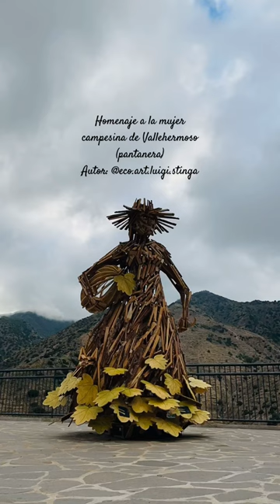Homenaje a la mujer campesina de Vallehermoso (pantanera) Autor